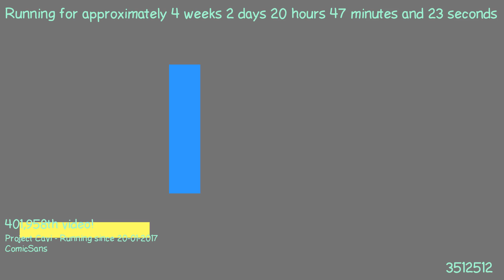1487616702 - Webdriver Cavi - F_0